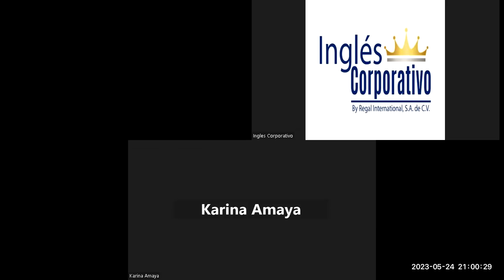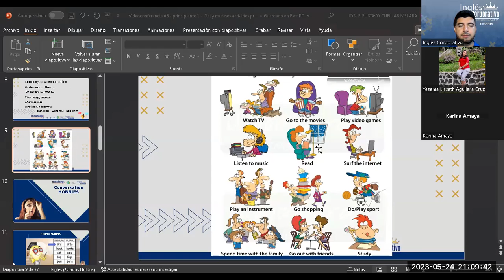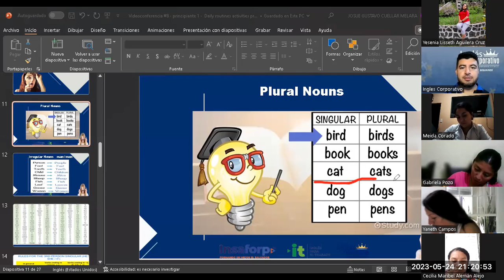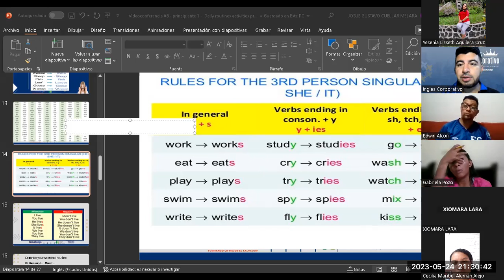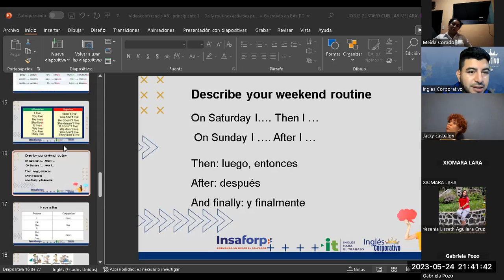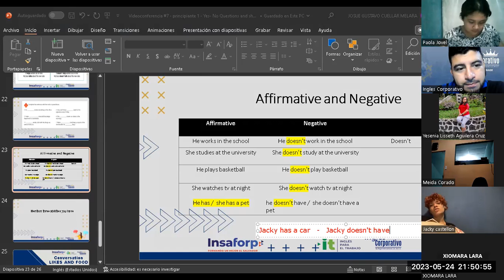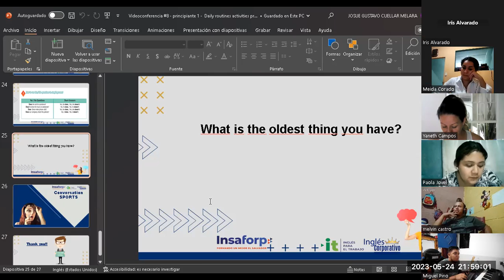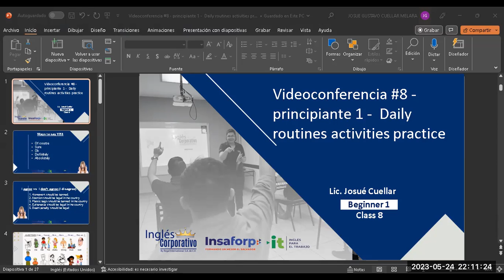Sesión 8-24-05-2023-29750-8048-0073/2023-Cuellar-Daily routines activities practice Part 2